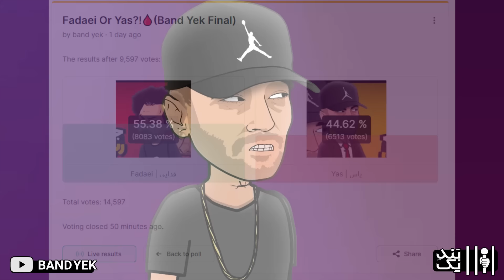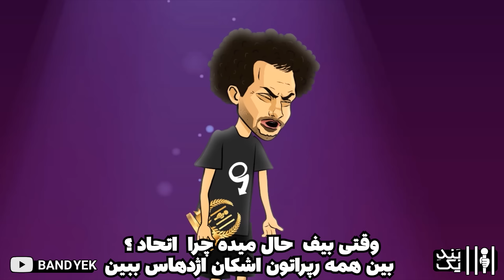Fadaei Or Yas (اعلام نتایج قهرمان) 🏆 جام حذفی رپ فارسی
دانلود فایل صوتی :
قسمت فینال جام حذفی رپ فارسی بند یک 🔥 بین یاس و فدایی
توی هر قسمت از بین دو ارتیست یک نفر برنده میشه و به مرحله بعد میره

00:00 intro

01:08 ورس قهرمان
وقتی بیف  حال میده چرا  اتحاد ؟
بین همه رپراتون اشکان اژدهاس ببین
جامو بردم با اینکه  بتل یاسم گفتم
یه شیر احتیاجی نداره ک بهش تاج بدی

ا بیف با ملتفت ایران پر فراریه
چون گروهه ما ضده کله قوانینه
انقدر قوی زدن ورسامو ستونا تو بتل
اینا فک میکردن آراس دیگه خود فداییه

با تیم ما رپر شده داش عمو پورنگ حتی
اکسپلورو بیخی شده مهد کودک رپفا
این دوتا بچه کوچلو رو بفرستین روبیکا
باید درسشونو بخونن جا کسو شر رو بیتا

کارت میرسه تگری با ما بشی دس ب پیک
کافو آراس هیچموقع نمیشن چاقال لنگ بیت
بیف مختارو نقی و جومونگ اپیزود بعدی
بریم جلو پشتمونن ستون‌های گنگه یک